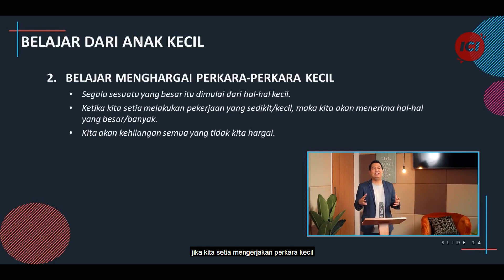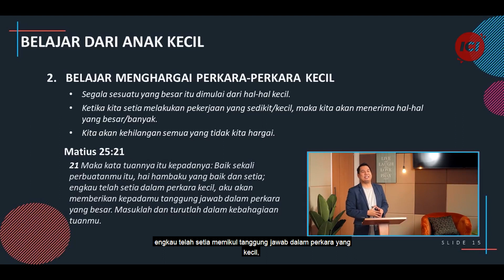Menghargai Hal-Hal Kecil - Yoanes Kristianus